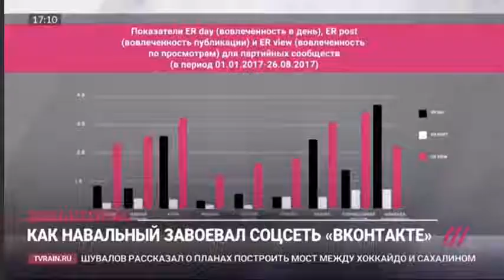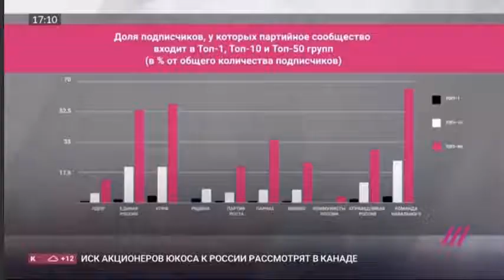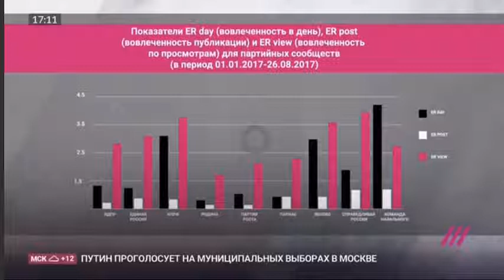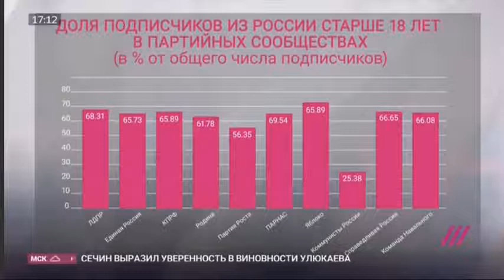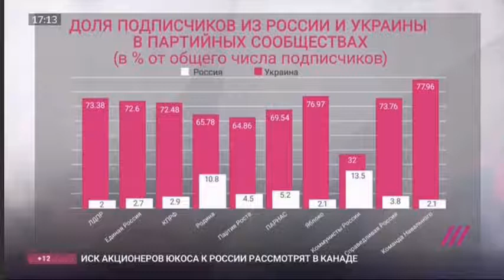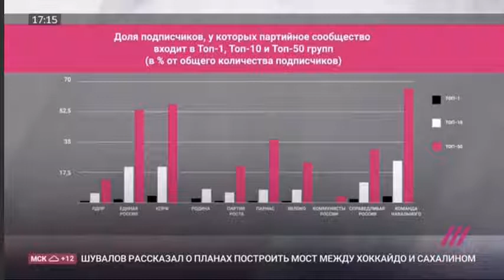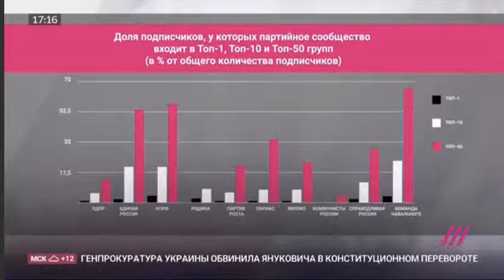Интервью В.П. Ермолаева - "Федеральные партии в социальных сетях - анализ активности", 2017 г.